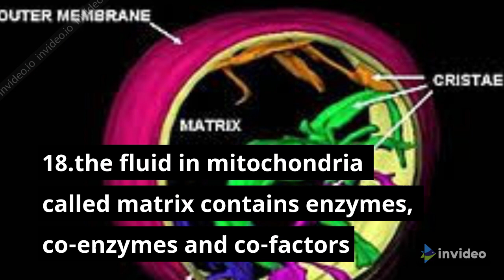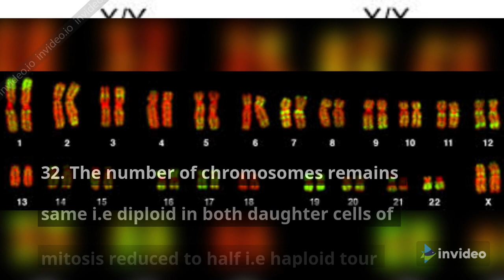PART 2 ANIMAL CELLS